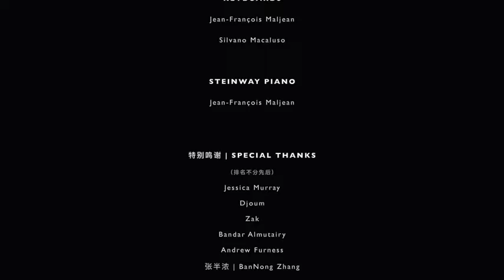CHIME OF THE DAWN BELLS（黎明的編鐘聲）尚·馬龍（Jean -François Maljean）為武漢創作的一首國際公益曲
武漢！我們在等你

享譽世界盛名的國際流行鋼琴家尚·馬龍（Jean -François Maljean），在他的家鄉比利時，特別為中國、為武漢創作的一首國際公益曲《CHIME OF THE DAWN BELLS》（《黎明的編鐘聲》）。他通過這首歌從地球的另一端為武漢送來遙遠的祝福，致敬那些勇敢戰疫的前線人員，為中國人民、中國醫護工作者加油鼓氣。這也是新冠肺炎疫情暴發以來，首位外國藝術家為此創作的公益歌曲。

尚·馬龍是比利時知名的樂壇詩人，與雅尼、班得瑞、理查德·克萊德曼、喜多郎齊名，被並稱為新世紀十大音樂大師。他對中國的感情很深遠，對中國的文化情有獨鍾，2010年與尚雯婕共同演唱上海世博會比利時館主題歌《我們的歌》 ，2018年創作的侗族大歌《盡情歡歌》曾登上央視春節聯歡晚會。

歌曲MV的製作也邀請到了世界音樂大師Silvano Macaluso一起參與創作，這是他們的再次合作，Silvano Macaluso和尚·馬龍曾經共同擔任尚雯婕專輯《Nightmare》製作人。

歌曲中還有一段尚·馬龍大師的中文獨白：

夜走了，天亮了。
天空和鐘聲一同醒來了，
櫻花在溫暖的春風中飛揚。
武漢，我們在等你！

suffering, suffering

Is like a dar cloud

Looking, looking far away

You will see a dark sky

But when you're under it

You are, you are only grey

When you hear the music of chime bells

Standing on the Yellow Crane Tower

You may feel alone now

But the world stands with you

United, united proud and brave

You will hear the chime bells

Music lifts the darkness

Shining, shining on the waves

夜走了

天亮了

天空和钟声一同醒来了

樱花在温暖的春风中飞扬

武汉，我们在等你.

The dawn will break

To end your darkest hour